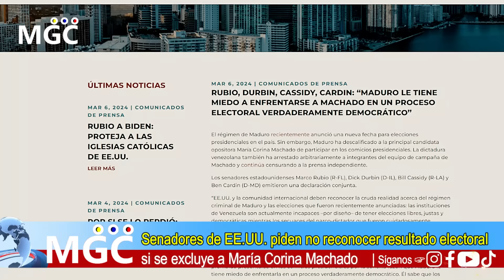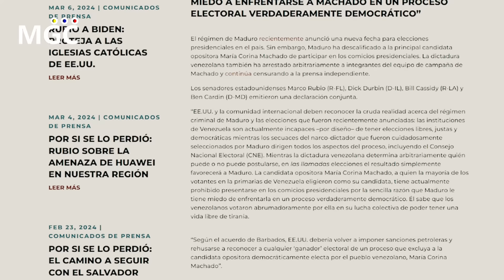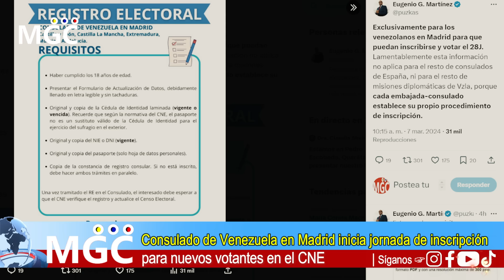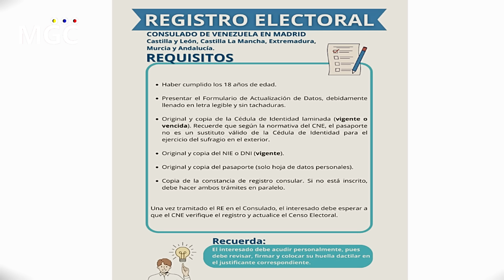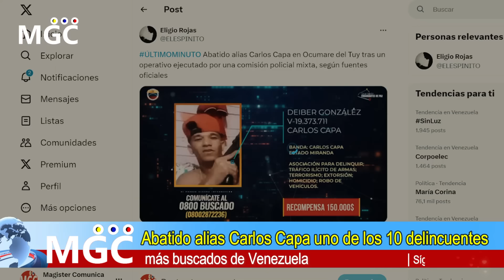🔴SUCEDIO HOY! URGENTE HACE UNAS HORAS! EL MIEDO SE APODERA DEL CHAVISMO - NOTICIAS DE VENEZUELA HOY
| Con tu donación apoyas la continuidad de este canal ¡Muchas Gracias! |